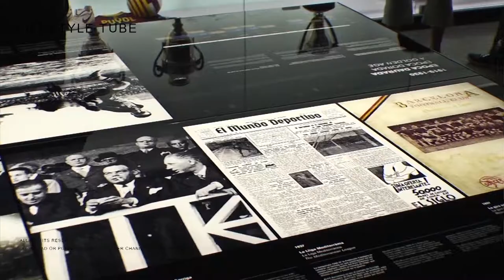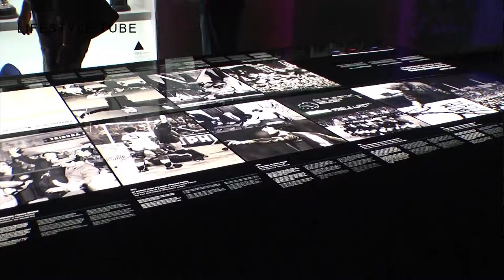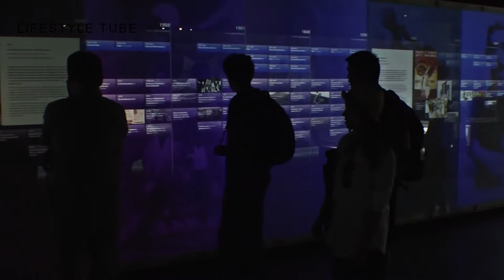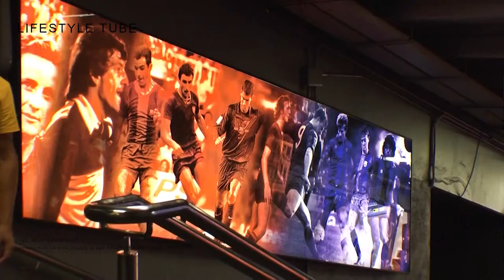Travel Plan - Barcelona 1